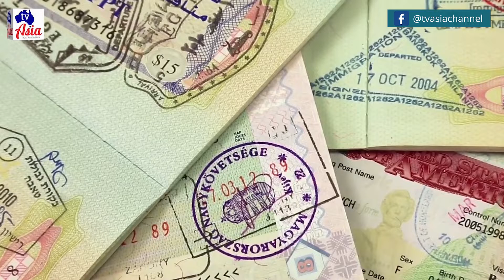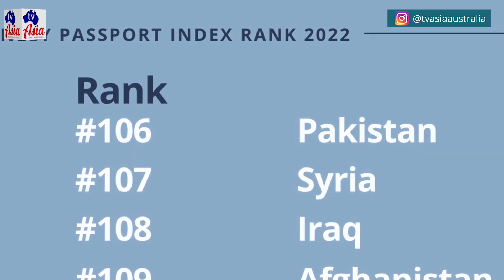Indian Passport is now a LOT STRONGER | Henley Passport Index 2022 | Tv Asia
Indian Passport is now a LOT STRONGER | Henley Passport Index 2022
💞 Welcome to Tv Asia 💞
Follow TV Asia on every social media platform for quick updates.